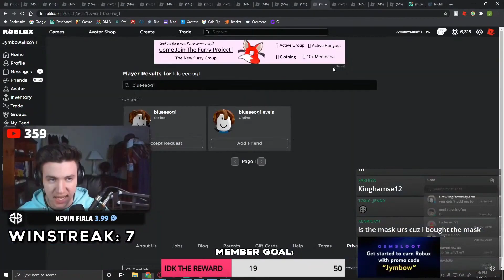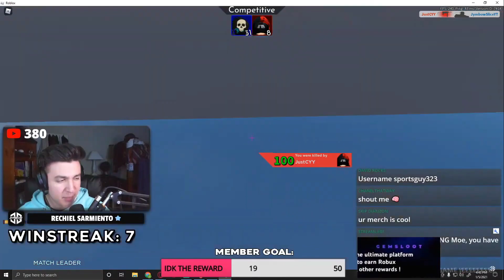he bet $10,000 ROBUX he could BEAT ME... (Roblox Arsenal)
In this video my boy @CYY bet $10,000 ROBUX that he could beat me in a 1v1 on Roblox Arsenal...
Now we have 1v1'd a few times in the past, and I thought this was a pretty bold move by him, let's see how it turns out :P

BUYING SOMETHING FROM AMAZON? - ad